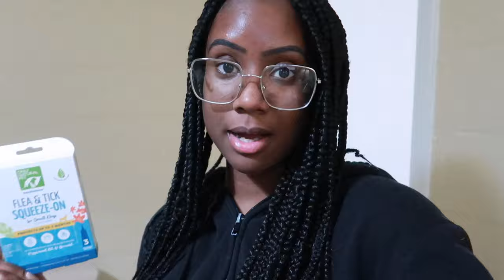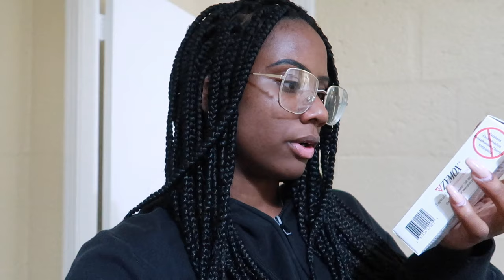Living Alone Diaries | New furniture, cut my hair, and package almost stolen.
So I witnessed my package almost getting stolen, I went shopping again but didn't vlog it, and I finally got rid of my braids.